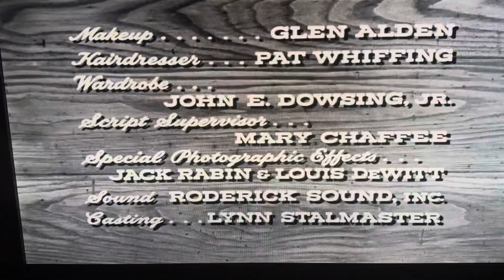Gunsmoke S2E10 end credits (December 1, 1956)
From “Creator Love.”